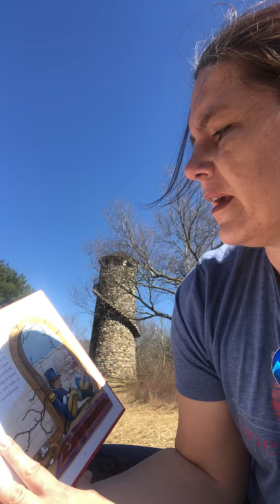Sleeping Beauty's Castle Adventure with Miss Katja part 1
Miss Katja found Sleeping Beauty's tower while hiking and she wanted to show all of you! She's here to read the story to you all before exploring the tower!